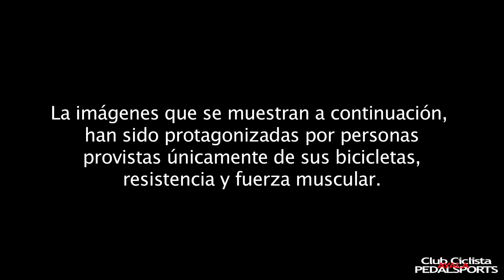C.C. PedalSports - Vuelta a Lloret 2012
Video recopilación de la vuelta a Lloret hecha en el 2012 por el Club Ciclista PedalSports.